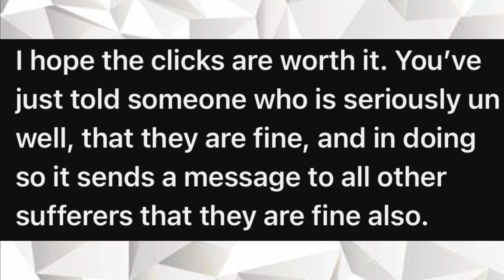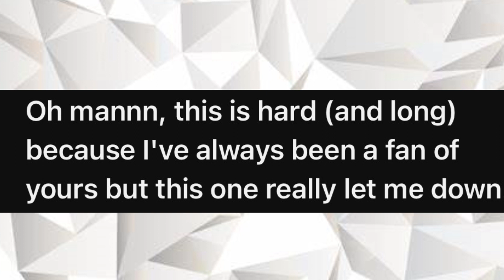RICH LUX USING EUGENIA FOR CLOUT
posted 10/13/23